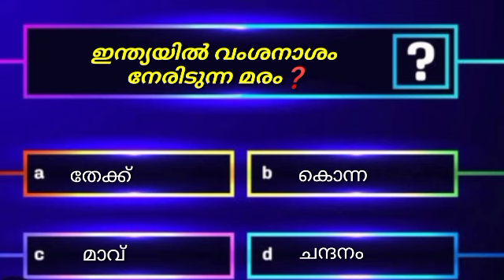ഭക്ഷണ ശേഷം കഴിച്ചാൽ പ്രതിരോധ ശേഷി കൂട്ടുന്ന പഴം ഇതാണ് | GK Malayalam | MCQ | PSC | Mock Test